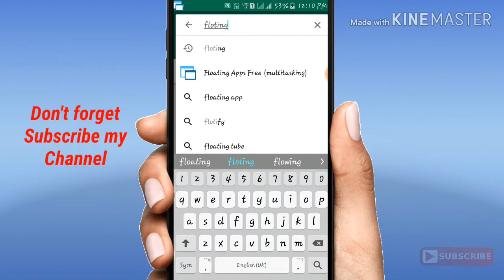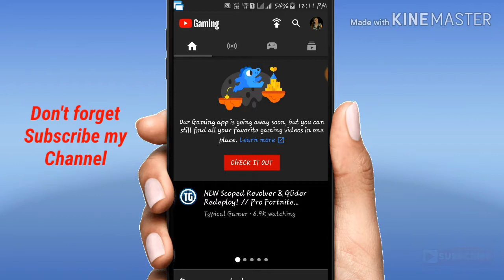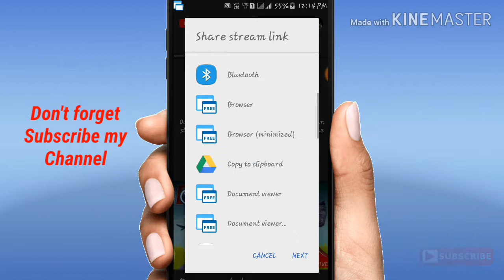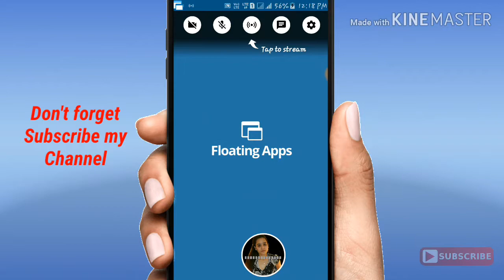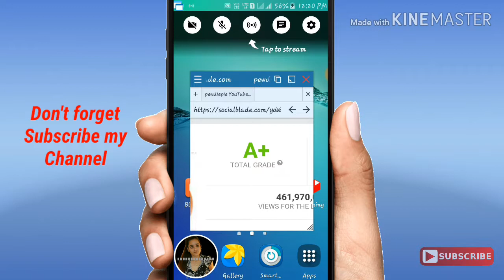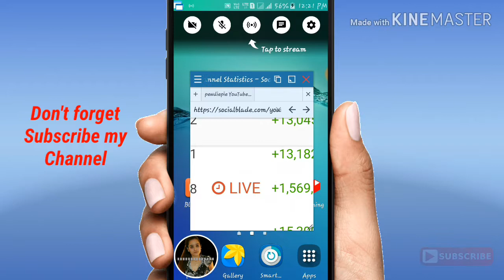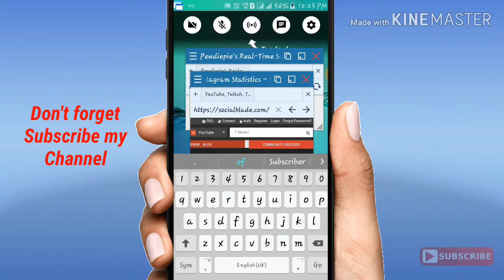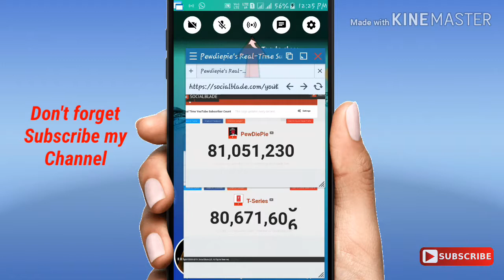how to youtube live subscriber Count video by android mobile | PewDiePie Vs T Series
I will try to show you. how to make live subscriber Count video by android mobile phone.